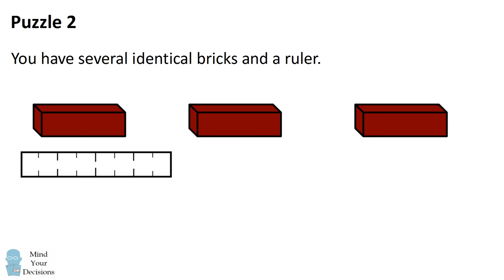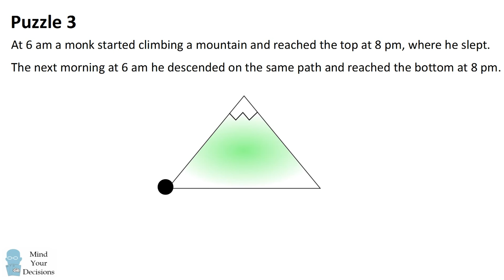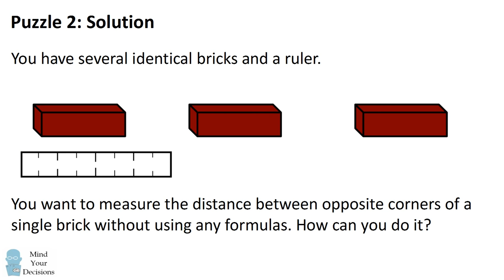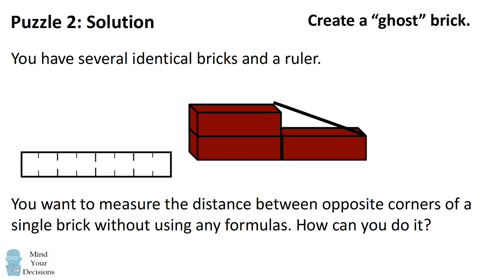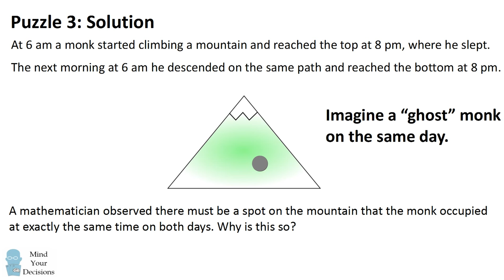Can You Solve These "Ghostly" Riddles?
This video includes 3 puzzles that ghosts are useful mathematically. Can you figure them out?

Puzzle 1: A father left 17 goats to his three sons. His will promised 1/2 of the goats to the oldest son, 1/3 to the middle son, and 1/9 to the youngest son. But the sons could not divide 17 evenly. How did they split up the goats?

Puzzle 2: You have several identical bricks and a ruler. You want to measure the diagonal of a single brick without using any formulas. How can you do it?

Puzzle 3: At 6 am a monk started climbing a mountain and reached the top at 8 pm, where he slept for the night. The next morning at 6 am he descended the mountain on the same path and reached the bottom at 8 pm. A mathematician made an interesting observation: by the facts, there must be some spot on the mountain that the monk occupied at exactly the same time of day for both trips. Why is this?

My Books